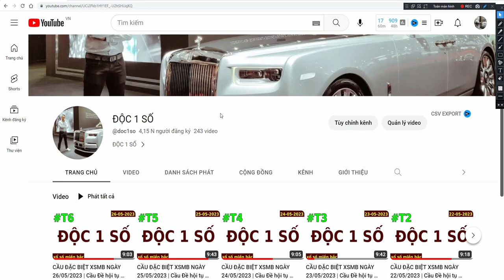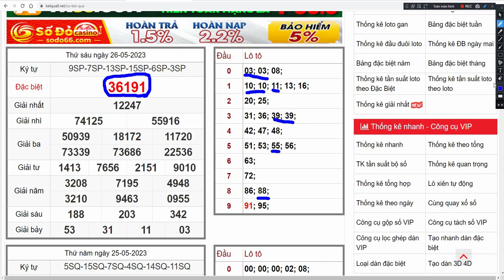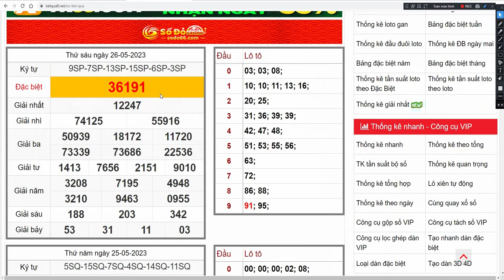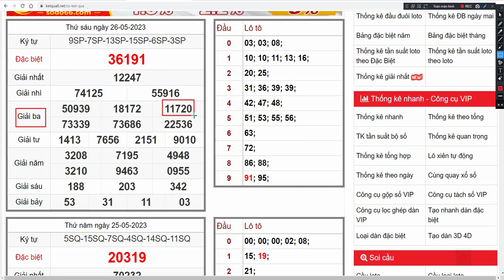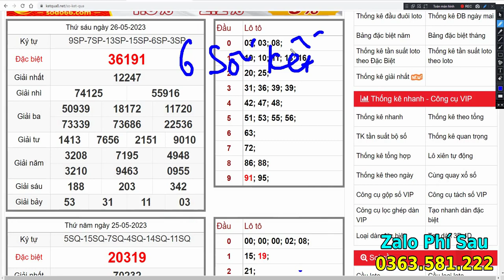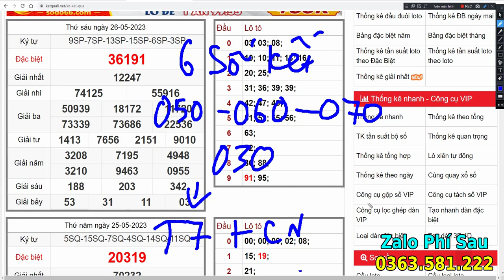CẦU ĐẶC BIỆT XSMB NGÀY 27/05/2023 | Cầu Đề hội tụ 1 SỐ DUY NHẤT | ĐỘC THỦ ĐỀ